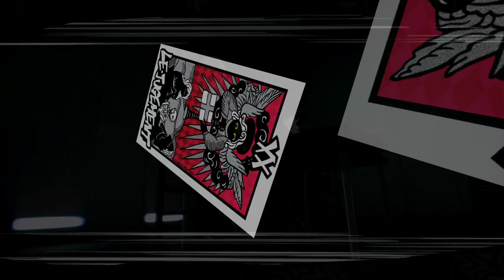Persona 5: The Royal Playthrough with Chaos part 177: Truth of the Curry